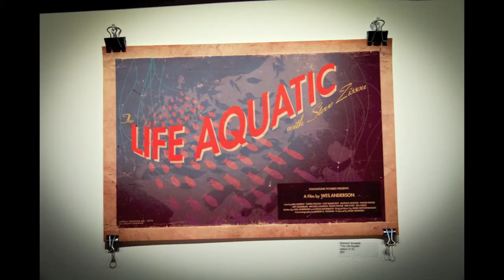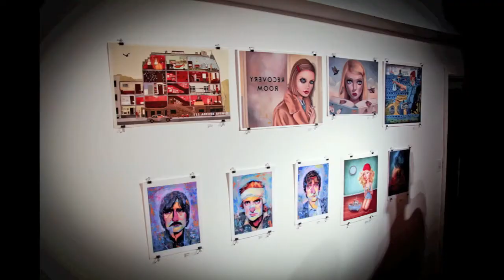BAD DADS: An Art Show Tribute to the Films of Wes Anderson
Ken Harman's highly anticipated Bad Dads show opened to lines around the block and characters from the various Wes Anderson films filling the new LOPO gallery space.  The art was superb, and was a testament to the quality of talent curator Ken Harman was able to bring together under one roof.

Honestly, check this show out!

"Bad Dads" runs from October 30th till November 27th. The gallery is open from Tuesday till Saturday, noon to seven.

Shot, Photographed, and edited by Michael Cuffe